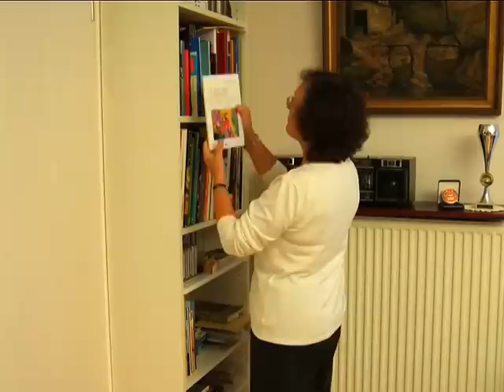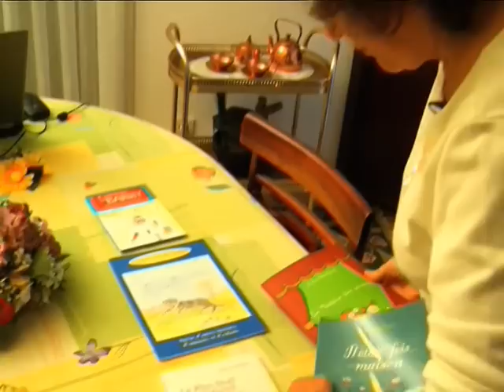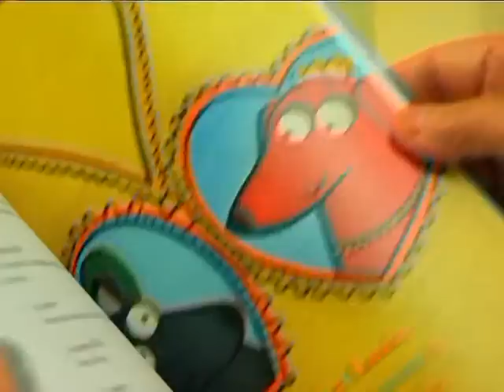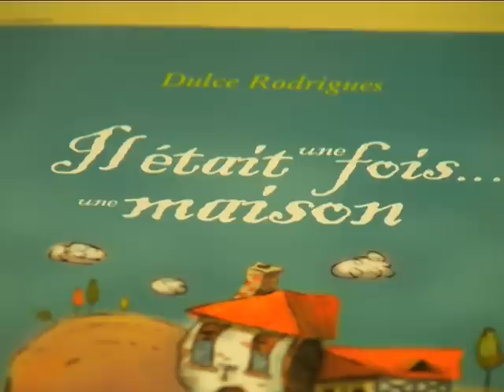Peça 93 Dulce Rodrigues Escritora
Peça para o Europa contacto feita por Joana Tiago Reis e Pedro Venâncio